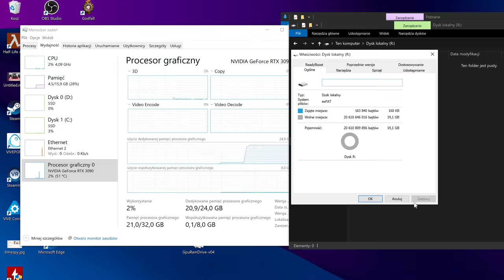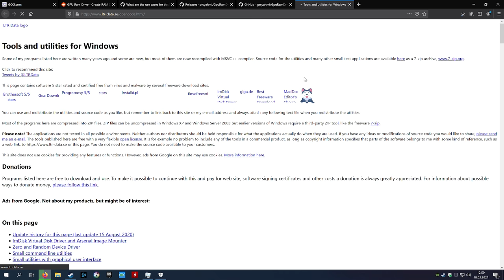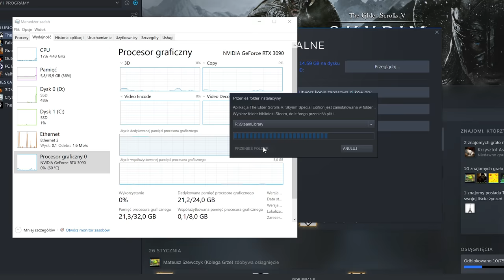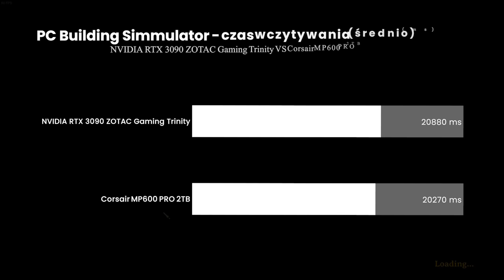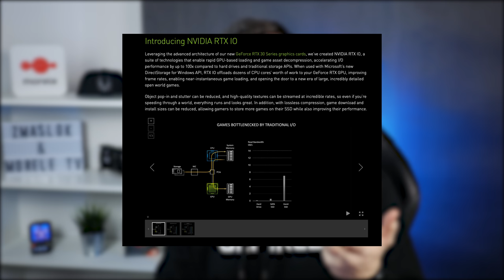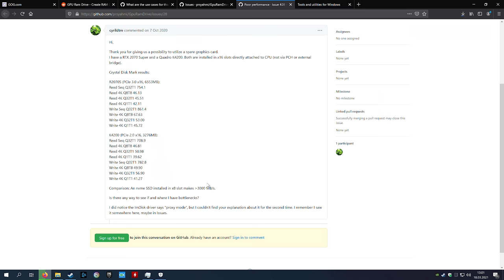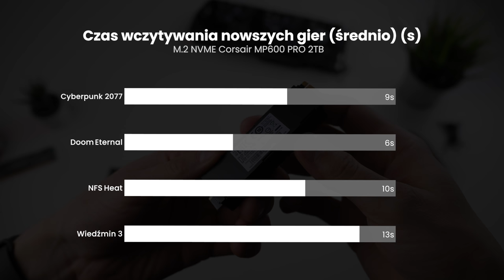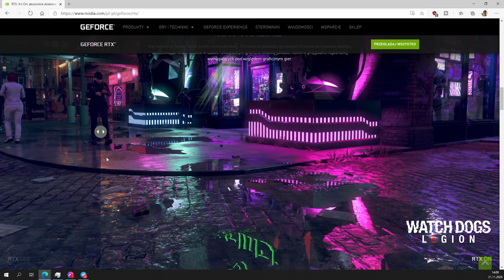Instaluje gry na VRAM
W dzisiejszym materiale zajmiemy się eksperymentem w którym będziemy instalowali gry na karcie graficznej. Brzmi to niedorzecznie, ale technicznie jest to wykonalne. Jesteśmy w stanie zmienić pamięć VRAM naszej karty graficznej w ramdysk. Dziś odpowiemy sobie na pytanie czy jest jakiś sens instalować gry na takim vramdysku i czy ładują się one zauważalnie szybciej niż z szybkiego dysku m.2 nvme który korzysta z PCI-E 4.0.

Kartę graficzną do materiału udostępnił Zotac.
Dysk SSD do materiału udostępnił Corsair.

0:00 - Wstęp
0:38 - Założenia eksperymentu
2:06 - Czym jest ramdysk?
3:09 - Jak zrobić ramdysk z GPU?
4:05 - Uzyskane transfery
4:41 - Jak będę testował gry?
5:22 - Testy ładowania gier
6:52 - Dlaczego gry wczytują się wolno?
7:53 - Realne zastosowanie?
8:22 - Dlaczego działa to słabo?
9:09 - Jak działają nowe gry?
10:58 - Podsumowanie